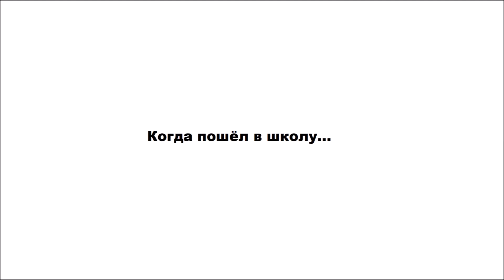Дети в детстве VS Дети в школе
Всем привет это история основано не на реальных событиях!!!

🧑 РАССКАЖИ О МОЁМ КАНАЛЕ ВСЕМ СВОИМ ДРУЗЬЯМ 🧑
📄 НАПИШИ ЛЮБОЙ КОММЕНТАРИЙ ПОД РОЛИКОМ 📄

💪 Дружище, АППЕТИТ ПРИХОДИТ ПРИ ЕДЕ 💪
Roblox Weight Lifting Simulator - не для слабаков! :)) Лови ссылку